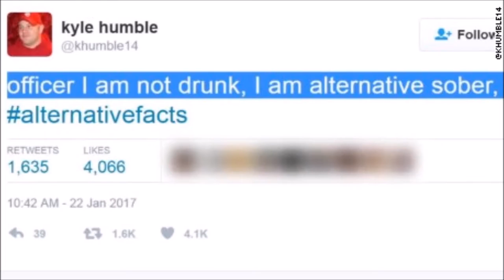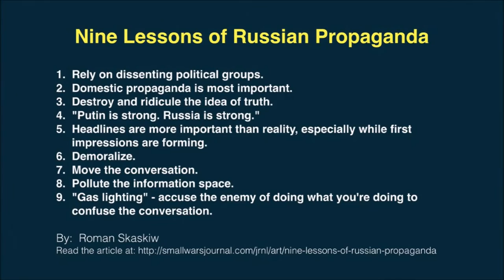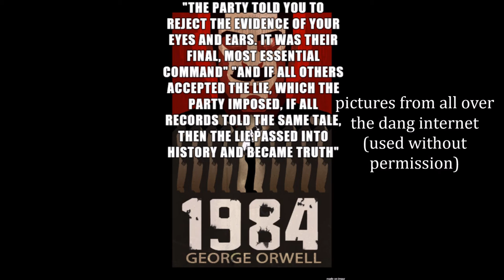Tom Smith - Alternative Facts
Alternative facts, alternative facts,
The brand new description of lying by hacks,
A public servant never redacts,
We give them, alternative facts.

If someone says something that might cause you grief,
Then say something different, and lie through your teeth,
Repeat it long enough and they’ll relax,
Just give ‘em, alternative facts

At first they’ll say you can't keep up this lying,
There must be facts on which we can agree,
But just go on gaslighting, they'll tire out and stop fighting,
And then you can rewrite reality.

The Press Secretary, the President too,
Hey! Kellyanne says that’s what Presidents do,
When they are in the mood to grind an axe,
We’ll win with, alternative facts.

It may drive all the mainstream media crazy
When you discuss an actor, or crowd size,
But taking such an action is a really great distraction
To keep them from detecting bigger lies.

The technique’s so simple, the data so vague,
Our best chance to avoid getting locked in the Hague,
Until then, we’ll just spew them to the max,
Alterna, alternative facts.

Inspired by the magnificent phrase everyone's talking about. Thanks, Kellyanne Conway!